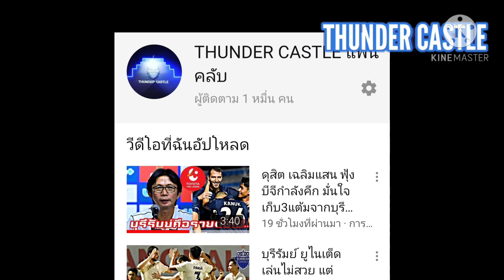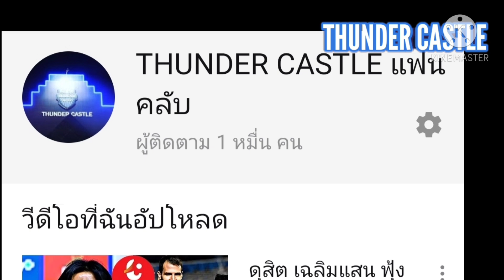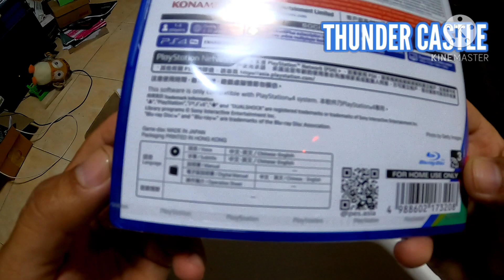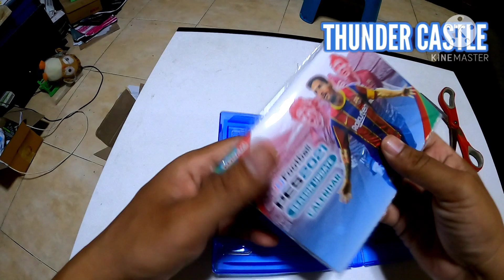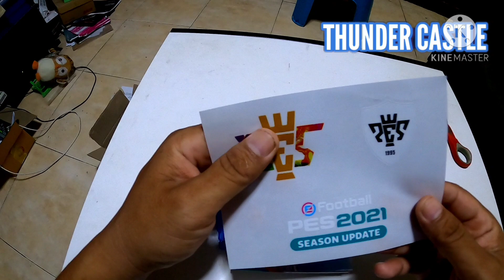แกะกล่อง PES 2021และรีวิวหน้าตาของนักเตะ บุรีรัมย์ ยูไนเต็ด